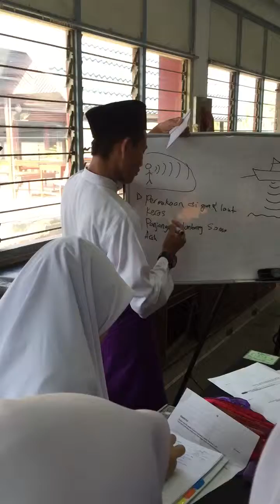pdp aktif rvc2 2016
Revisi camp2 2016